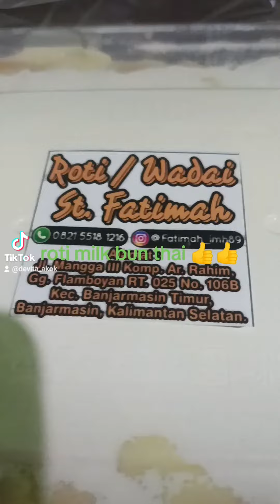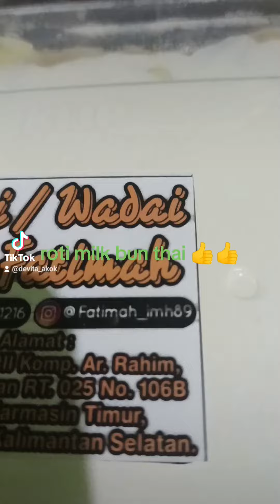7 Maret 2024